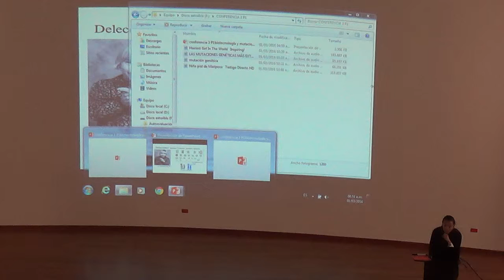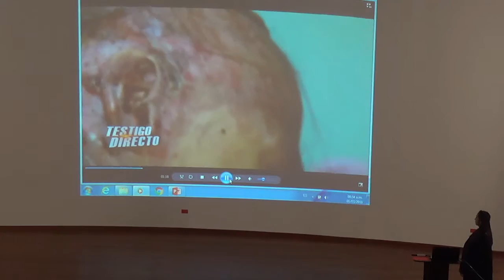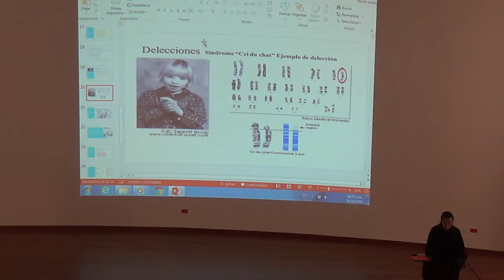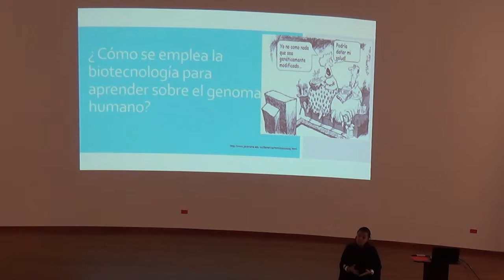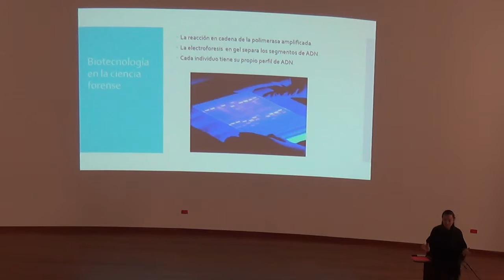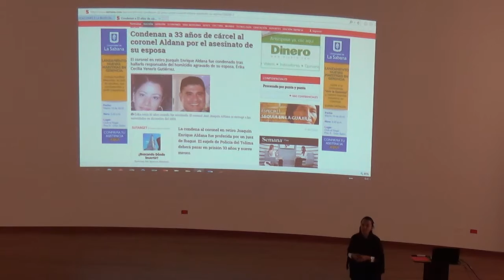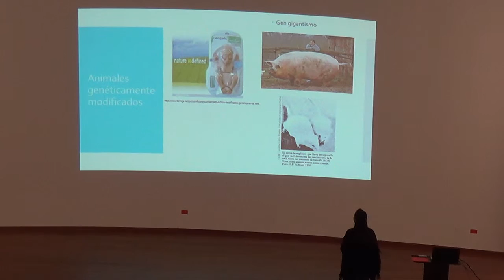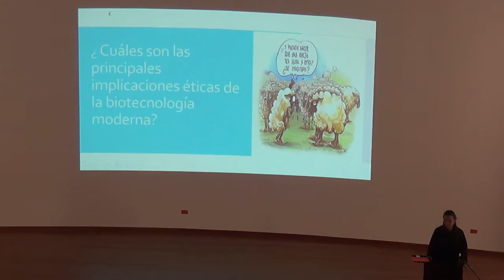Mutaciones y biotecnología 3 - Sede El Escobero, 2016